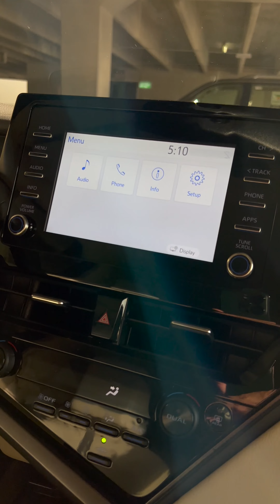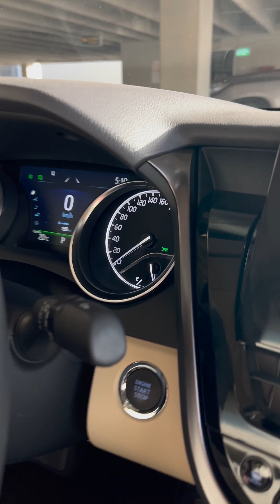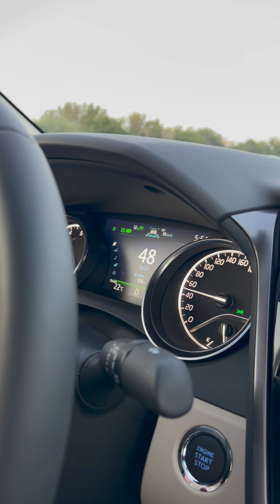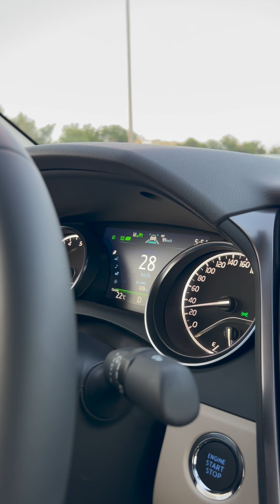Toyota Camry - رفيو تويوتا كامري ٢٠٢٣